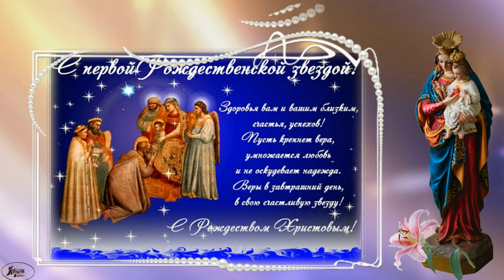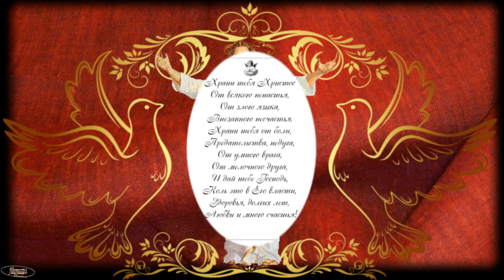С Рождеством Христовым!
Примите поздравления в Рождество.
Пусть в вашей жизни чудо приключится,
Пусть радость, вдохновение и добро
Сумеют в вашем доме поселиться.
Пускай надежда, вера, теплота
Вас в жизни ни на миг не покидают,
Пускай любая сбудется мечта,
Я искренне вам лучшего желаю!